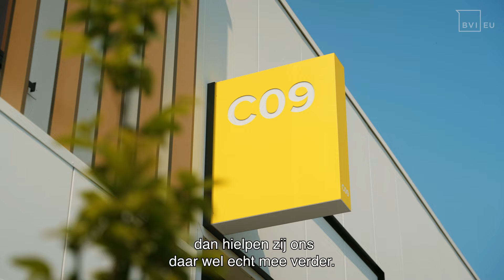The game-changing SME unit for Slaapkop: Insights from Managing Director Jan Briers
In this video, Jan Briers, Managing Director of Slaapkop, shares his experience with BVI.EU and explains why he chose Woudpark Green Business Park in Genk for his company.

Jan highlights:

✔ The immediate connection he felt on his first visit, particularly due to the abundance of natural light

✔ The strategic accessibility to key regions, including nearby motorways, the Netherlands, Germany, and the Port of Antwerp

✔ The outstanding support and collaboration he received from BVI.EU throughout the process, ensuring any challenges were promptly resolved

Are you looking for a business space that can elevate your operations like Slaapkop? Don’t miss the opportunity to explore our innovative projects!